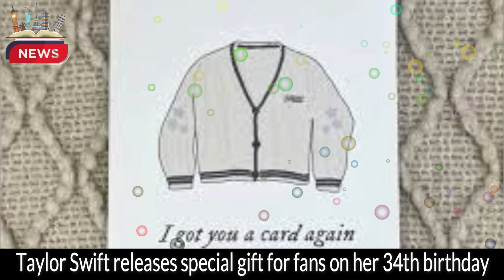Taylor Swift Surprises Fans with Special Gift on 34th Birthday! 🎂🎉 Exciting News for Swifties! 🎉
🌟 Taylor Swift, TIME's Person of the Year, celebrates her 34th birthday with a bang! 🌟 To mark this special occasion, she just dropped an extended version of her epic concert film, The Eras Tour, on popular streaming platforms. 🎬 Available for a limited time, US fans can now buy or rent the movie on Prime Video, Apple TV, Xfinity, and other TVOD platforms for $19.89 – a nod to her birth year!

📱 Taylor took to Instagram to share the exciting news and gave fans a sneak peek into the extended version. The promo exclaimed, "The wait is over! Watch Taylor Swift’s The Eras Tour extended version at home with three exclusive performances not seen in theaters."

🎶 The digital version of the movie features iconic songs like Wildest Dreams, The Archer, and Long Live, making it a must-watch for every Swiftie out there. 🌈

💰 With reports stating that The Eras Tour movie raked in an impressive $250 million at the global box office, Taylor Swift continues to break records. 🏆 Just a day before her birthday, the Bad Blood singer received yet another accolade – a nomination at the 2024 Golden Globe Awards for her concert movie. 🎥 The film, showcasing Taylor's incredible tour journey, is recognized for its cinematic and box office achievements, securing its place as the highest-grossing concert film globally.

🎊 Don't miss out on the magic! Grab your popcorn and experience the enchanting world of Taylor Swift’s The Eras Tour extended version now! 🍿✨